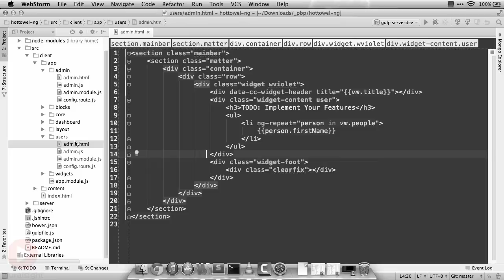Play by Play: AngularJS tutorial for beginners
In this Play by Play, John Papa gives Pluralsight VIP contest winner Ken Cenerelli a beginner lesson on AngularJS.